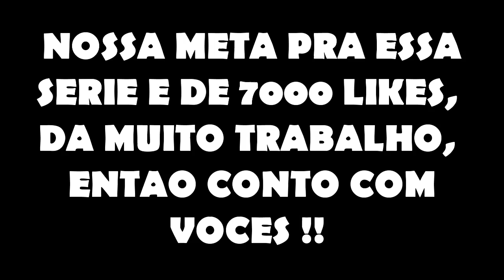5 coisas que voce NUNCA fez no MINECRAFT !